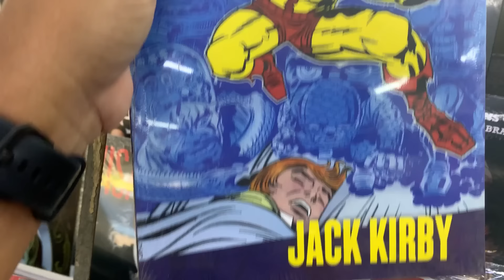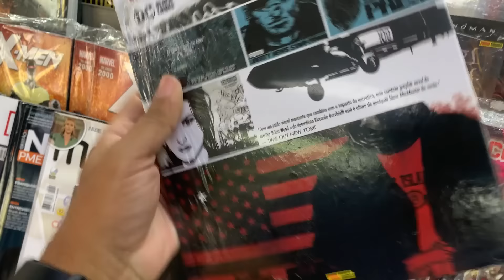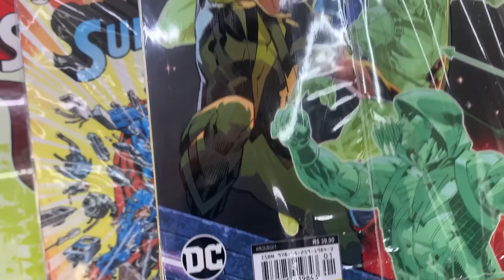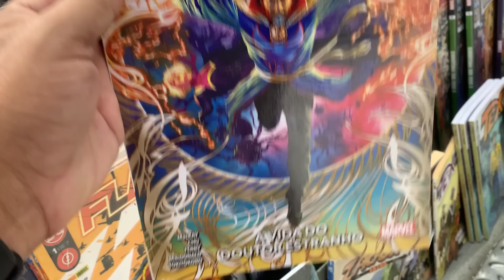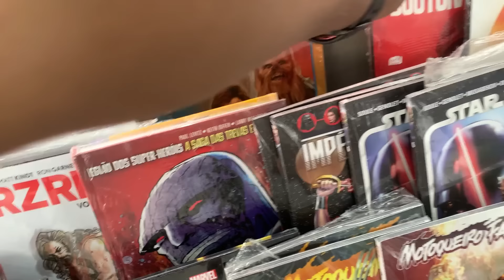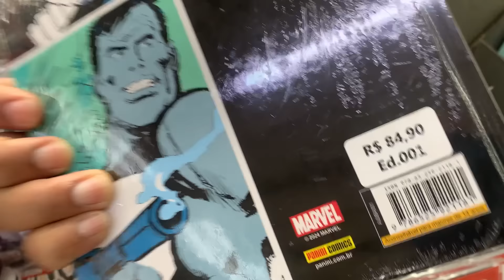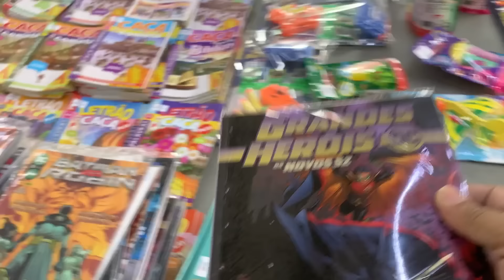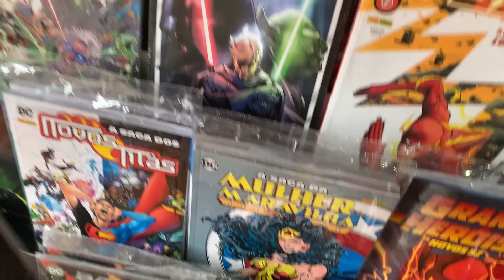CHEGOU NAS BANCAS - MARÇO ! MUITAS NOVIDADES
COMPRE NA AMAZON